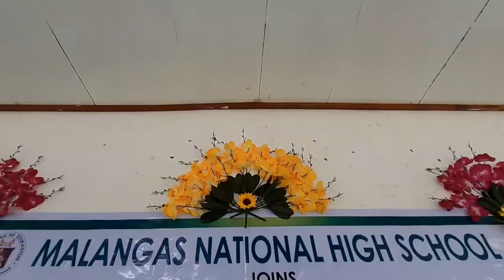NUTRITION MONTH CELEBRATION 2019! (MNHS)